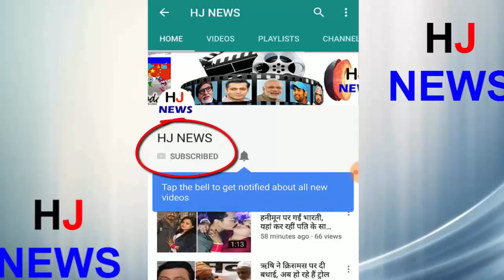इधर बेटी आंख मारकर हुई फेमस, उधर परेशान परिवार को लेना पड़ा ये फैसला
Priya Walwar Warrior's life is not going well for the whole world because of a video clip that was seen before Valentine's Day. His family is not happy with Priya's popularity. According to the news of an English website, after his popularity to Priya, his mother sent him to the hostel.
The website claims that when it was due to Priya's mother Preetha, she said that she was upset due to the sudden populality she had.
Actually, Priya's film director said that she did not give any interview before its release. But the shooting of the film had just started that their video clips were viral. To avoid this noise, he decided to send them to the hostel.
- Priya's mother also says that she can not oppose her craze on the internet. Because doing so will make the message go wrong.
HJ NEWS !!